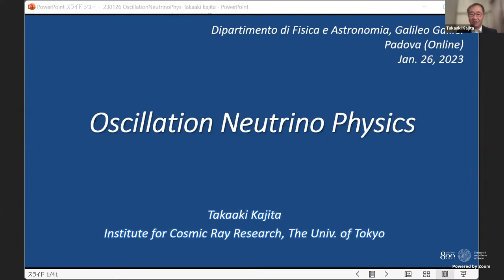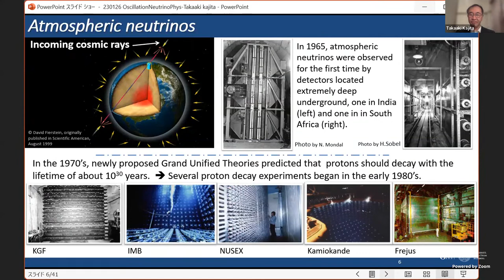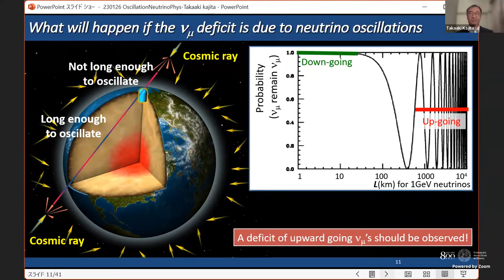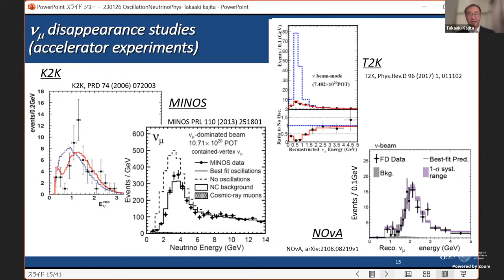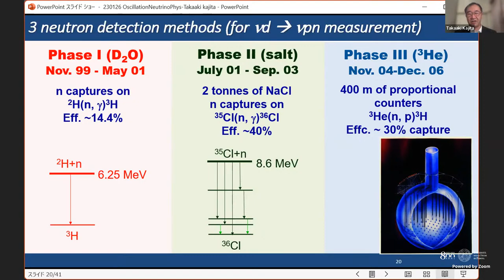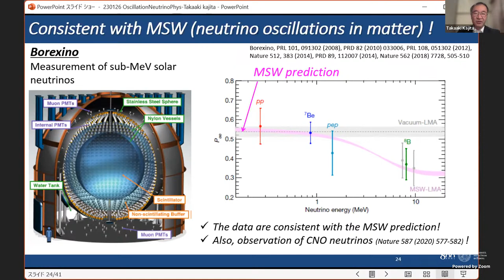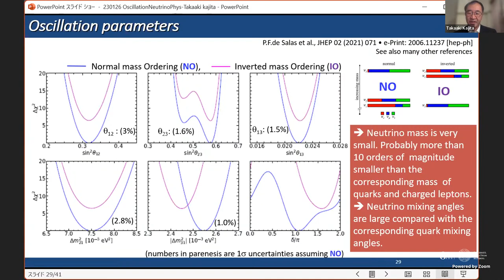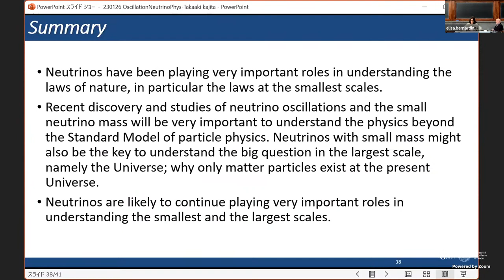Takaaki Kajita - Oscillation Neutrino Physics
Speaker: Takaaki Kajita

Title: Oscillation Neutrino Physics
Date: January 26th, 2023, at 3 PM (CET)

Abstract: Neutrinos are one of the subatomic particles. They have no electric charge. In the Standard Model of particle physics, neutrinos have been assumed to have no mass.
It was predicted more than 50 years ago that neutrinos will change their type (flavor) while propagating in the vacuum or in any medium, if they have mass. This phenomenon is called neutrino oscillations. In 1998, neutrino oscillation was discovered. Further studies on neutrinos are in progress in various neutrino projects. In particular, neutrinos with very small mass might be the key to understand the origin of the matter in the Universe.